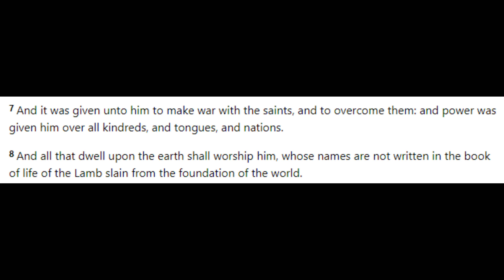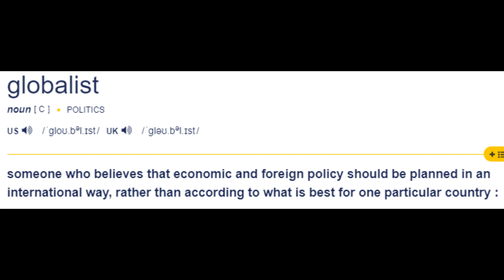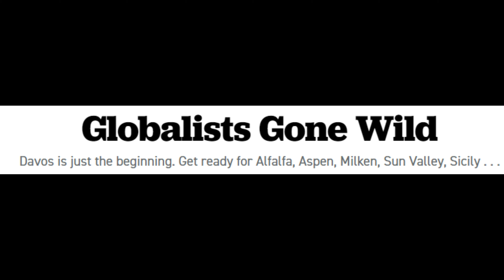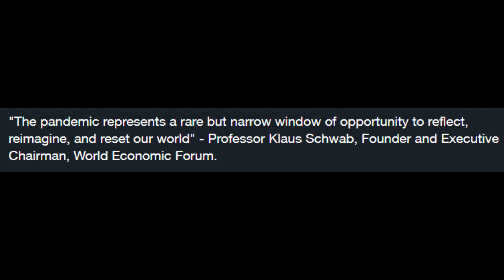NEW WORLD ORDER: This is NO Conspiracy!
Is the idea of a New World Order conspiracy or is its arrival, imminent? The "Great Reset", backed by the global elite through the World Economic Forum, proposes to radically transform the world's economy. The World Economic Forum's founder, Klaus Schwab, suggests every country must participate setting the stage for a one world economy. Trump however opposes this globalist plan but Biden is all-in. There are more facts pointing to a coming new world order, than fictions.

This one world government was prophesied in Revelation. Can Christians stop the inevitable or should they hunker down and prepare?

Ryder Cullison's Twitter: @cullison1

Read a great Christian ghost story: